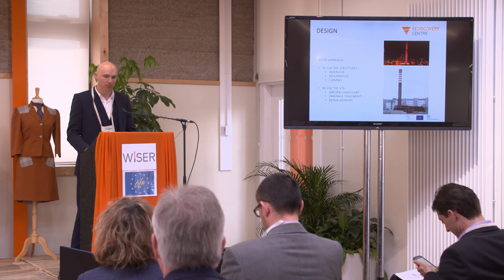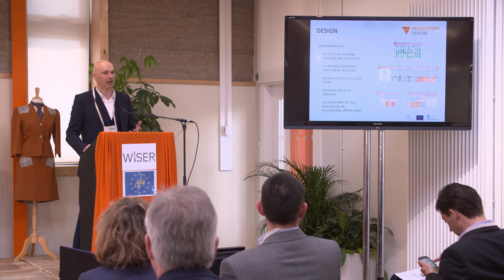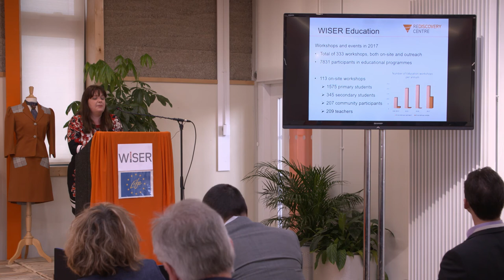Iain Gulland, Darragh Lynch, Sarah Clear Designs For Life: The Circular Economy in Action conference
The Rediscovery Centre – Ireland’s national Centre of Excellence for the Circular Economy – invited policy-makers, thought leaders and innovators from across Europe to demonstrate how policy and action are working together to establish circular principles as the new frontier for innovation and economic development.

Designs For Life: The Circular Economy in Action conference took place on the 23rd of March in the Rediscovery Centre. In this video Iain Gulland Zero Waste Scotland, Darragh Lynch Darragh Lynch architects, and Sarah Clear Rediscovery Centre are presenting and it is chaired by Prof Anna Davies, Trinity College Dublin.